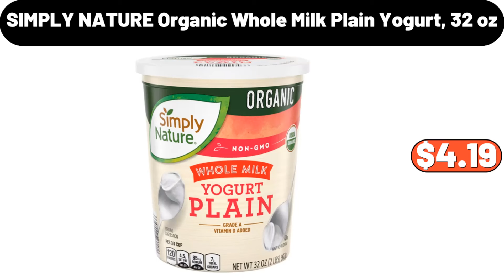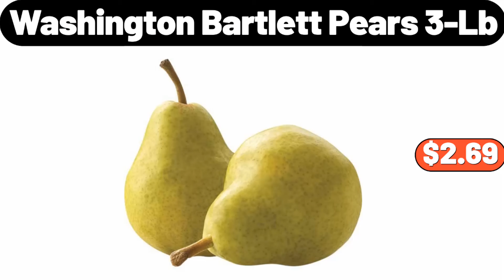ALDI - New Arrivals & Clearance! | WHATS NEW AT ALDI | ALDI HAUL 6|8|2024 | Save Money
Hello everyone, let's take a look together at the discounted products at aldı market, Ladies Cuffed Denim Shorts, $8.99. Double Sided Non Stick Grill, $19.99, Friends, do not forget to subscribe to the channel 10PCS Clear Fridge Organizer Bins, $21.99. Electric Food Chopper, $24.99, My friends, do not forget to subscribe to the channel to follow the discounts. Cutting Board, $23.99. Vacuum Cleaner, $49.99. Glass Oil Sprayer, $4.99. Coffee Maker,, $19.99. 5 Tiers Corner Shower Cadd , $11.99. Bamboo Kitchen Storage Shelf , $13.99. Bamboo Laundry Hamper, $29.99. 3pcs Multicolor Plush Duvet Cover Set, $18.99. Stainless-Steel Sink Rack, $4.99. 3pcs, Cookware set, $29.99. Knitted Blanket, $12.99. Egg Basket, $3.99. Wood Cake Stands, $14.99. Plant Stand Storage Rack, $11.99. Glass Milk Storage Bottle, With Steel Lid, $4.99. 5 Layer Steel Coat Rack, $7.29. 2 piece Snacks Potato, Chips Bowl, $3.99. Quilts Cover Storage Bag, $1.99. 3pcs Bottom Cake Mold, $0.99. Mini Water Dispenser, $26.62. Plate with Sauce Bowl, $7.54. Amick Farms Fresh Chicken Breasts, 1 Lb, $1.99. Coffee Filter Holder, $7.89. 2 piece, Salt And Pepper Shakers Set, $12.74. Semi Blackout Simple, Pleated Curtain, $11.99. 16-piece Dinnerware Set, $38.99. Spice Jars Set, $14.48. Meat Tenderizer Needles, $3.99. New Portable Heater, $56.35. 2 piece Decorative, Throw Pillow Covers, $9.58. Sofa Side Table, $44.99. Sleek Marble, Clothes Hanger, $36.79. Organizer Storage Box, $0.99. LED Cabinet Light, With Motion Sensor, $12.99. 3 pieces Vintage Design, Sugar Tea Coffee Storage Box, $10.48. Multifunctional Tissue Box, $0.99. 3pcs Cake Mold, $1.89. 2 pieces Modern Round, Fabric Bench Chair, $36.98. 5 Quart Air Fryer Oven, With Smart Cooking Programs, $89.99. Stainless Steel Stock Pot, $22.99. 2pcs Fruit Basket, $18.49. 2pcs Soft, Quilted Pillow, $14.99. Bath Rug, $2.99. Vintage Stripes Glass, Ice Cream Bowl, $5.99. Rumi Tufted Velvet, Cocktail Ottoman, $234.99. Ceramic Butter Dish, With Bamboo Wooden Base, $11.89. Oil Bottle With Iron Stand Set, $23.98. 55 Gallon Trash Bags, 50 Count, $16.99. Porcelain Succulent, Flower Pots Set, $12.58. Stainless Steel Oil Pot, $15.98. Infrared Air Fry, Toaster Oven, $79.99. Trinity Linen Blend Short, Kitchen Curtains for Small Windows, $12.99. 4pcs Throw Pillow Inserts, $18.68. Touch Screen Air Fryer, $79.99. Touchscreen Blender, $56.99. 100% Acrylic Mini Yarn, for Knitting Crochet Crafts, $15.99. Tri-Ply Hybrid Stainless Steel, 10Inch Saute Pan, $19.95. Huntington Home, Queen Flannel Sheets, $19.99. Christmas Dinner Bowl, $3.99. Acacia Wood Pizza Plate, $14.99. Crofton, Holiday Wood Board, $9.99. Christmas Salt and Pepper Shakers, $7.99. Pueblo Lindo, Soft Taco Flour Tortillas, $1.95. Multifunctional Storage Rack, $32.99. All Season, Comforter and Pillowcases Set, $38.99. Boho Geometric, Printed Couch Cushion, $22.99. Mini Portable, Sewing Machine, $14.99. Simple And Fashionable Home, Rectangular Heater With Handle, $22.99. Handheld Ironing Machine, $31.99. Women, Men Warm Stretch Knit Mittens, $1.99. 3 Piece Sheet Set, $18.99. Rocking Chair with Ottoman, Upholstered Fabric Glider, $119.99. Decorative Coiled Rope Basket, $6.99. Modern Upholstered, Button Tufted Ottoman, Footstool Bench, $79.99. Wire Storage Basket, $5.99. Power Oral Care Kit, $7.99. Bamboo Laundry Hamper, $11.99. Bathroom Storage, Organizer Rack, $41.99. Dash Express, Mini Donut Maker, $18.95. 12 pieces Glass Set, $26.99. Insulated Stainless Steel, Double Walled Vacuum Flask, $18.99. Bathroom Laundry Cabinet with Basket, $78.95. Chicken Drumsticks 3.3 lb, $6.57. Kitchen Organizer, $2.99. Caddy Organizer, $3.99. Office Chair, $39.99. Pillow Set of 2, $7.99. 12 Piece Food Storage Container Set, $16.99. Stainless Steel Chopper-Cleaver, $14.99. Ice Maker, $7.99. Chocolate Crunchy, Dipped Granola Squares, 6 count, $3.52. Vacuum Cleaner, $19.99. Portable Mini Oven, $12.99. Oreo Cookies 'N Crème Handi-Snacks, 6 count, $4.58. Sauté Pan, $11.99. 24-Piece Dinnerware Set, $39.99. Organizer Set, $8.99. Set of 4 Shelves, $12.99. Kitchen Trash Can, $13.99. Travel Neck Pillow, $6.99. 16-Piece Dinnerware Set, $29.99. Smart Watch for Women Men, $12.99. Air Fryer with Integrated, $99.99. Double Burner Black Electric Cooktop, $24.99. Digital Air Fryer with Viewing Window, $119.98. Ceramic Bath Accessories Complete Set, $18.99. Long Slot White Toaster, 2 Slice With, $24.99. Steam Mop Cleaner 10-in-1, $38.42. Bedding Polyester Throw Pillow Pack of 4, $19.99. 6-Quart Aluminum Stovetop Pressure Cooker, $24.97. Non-Stick Rotating, Belgian Waffle Maker, $22.99.z#costco